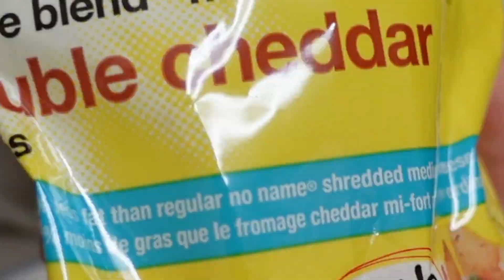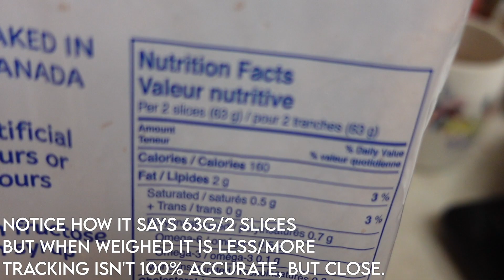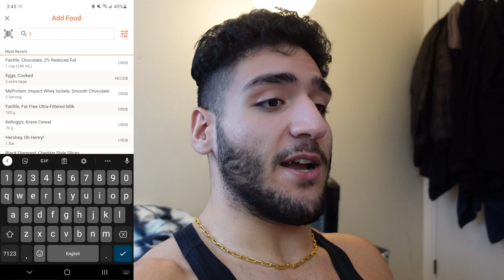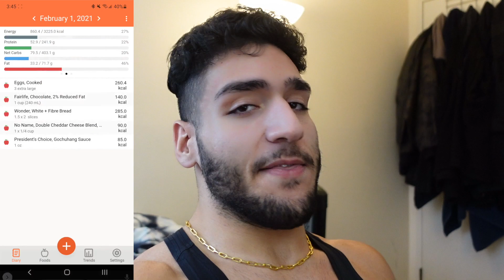HOW TO CALCULATE AND TRACK CALORIES FOR CUTTING/BULKING | SINABIGS